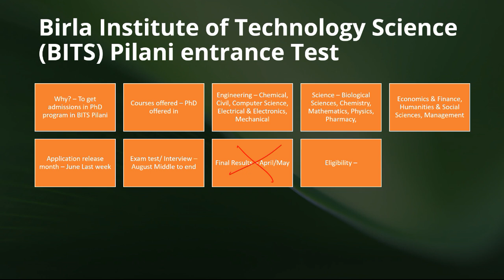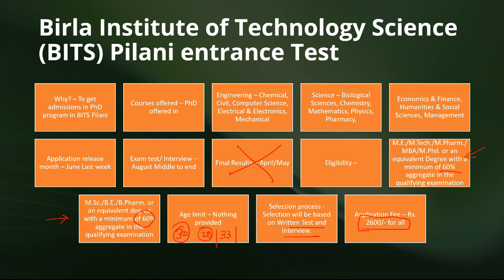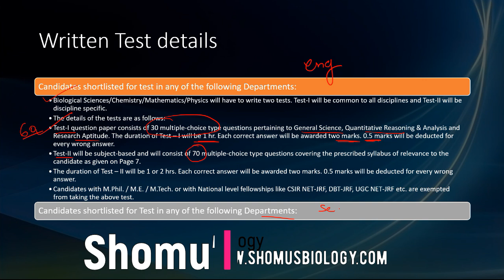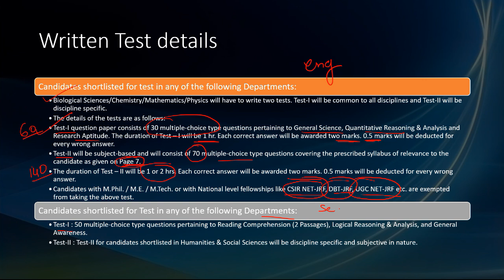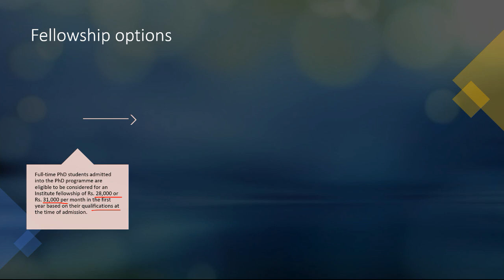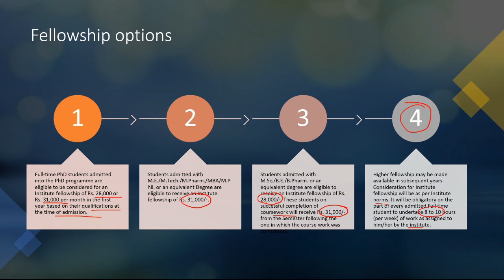Bits Pilani entrance exam details | Bitsat exam preparation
Bits Pilani entrance exam details | Bitsat exam preparation - This lecture explains about the exam preparation on Bits Pilani entrance exam details.
 this lecture is going to help you to know about the bits Pilani entrance examination details. If you want to appear in bits Pilani entrance examination, this video will guide you for better preparation for bitsat examination to enroll for PhD from bits pilani or bits Goa campus. This video lecture will answer the following questions -
What is bitsat exam?
How to take admission in bits pilani?
Bits pilani exam pattern
Bits pilani entrance exam pattern?
Bits pilani bitsat examination preparation
What is the best way for bitdat examination preparation?